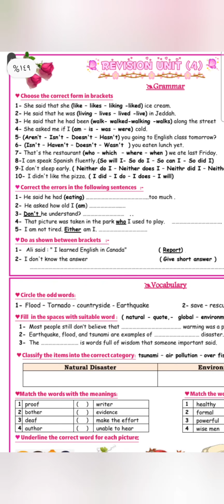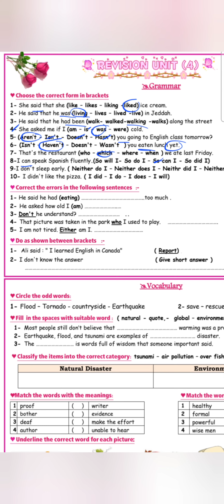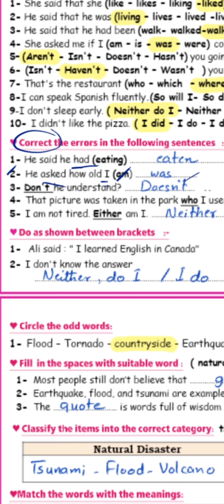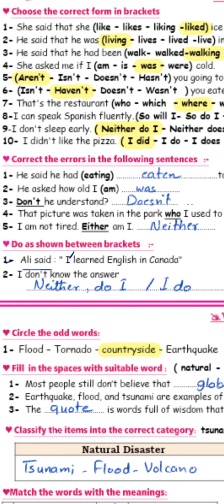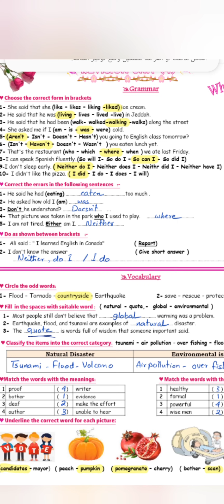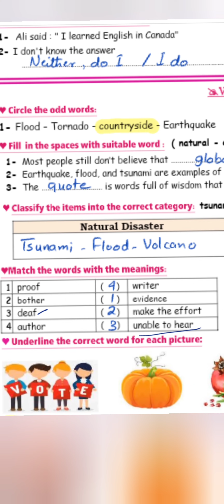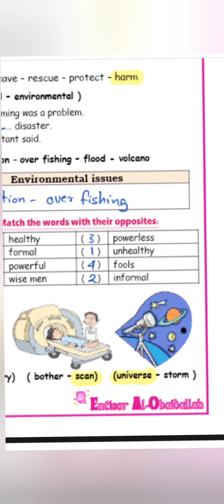انجليزي اول ثانوي مراجعه الوحده 12 الفصل الثالث